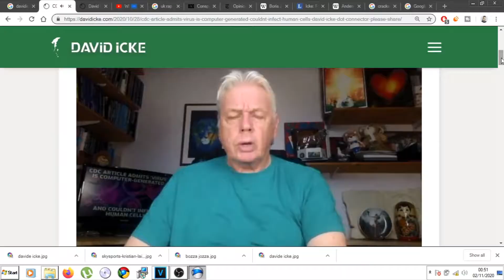Political mashup song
political mashup song is a short musical/video artwork to express the confusion in watching and listening to the various media outlets and not knowing what to make of it all.